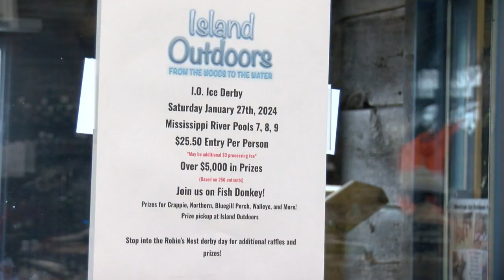Despite warm weather, weekend ice fishing tourney still on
The Island Outdoors' Ice Derby is still set to go on despite the warmer weather.